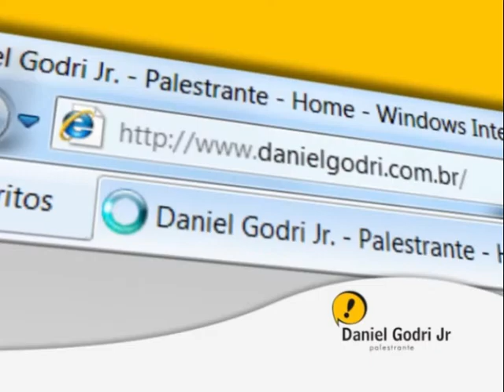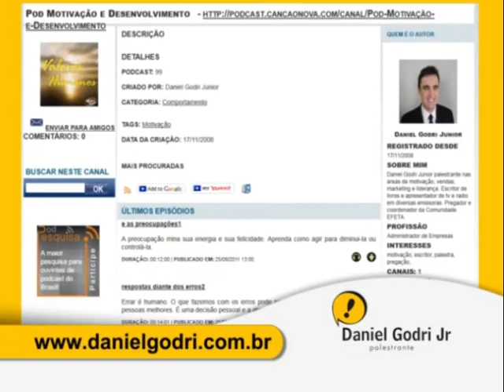O que fazer diante da crise? Parte 3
Seguir as tendências de mercado é uma forma de superar as crises nas empresas.
Veja aqui alguns exemplos de empresas que seguem e criam tendências!
Esta é a Terceira parte deste programa. Se você ainda não assistiu as outras aqui estão os links: